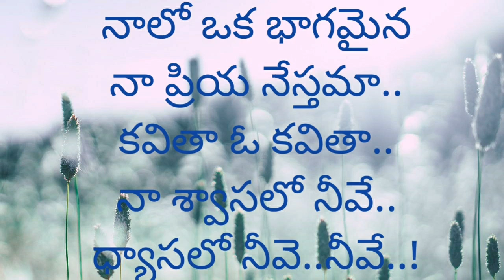తెలుగు కవిత | నేస్తమా.. | Dear Friend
The poem is about friendship with poetry,who has always been along,during times of happiness, joy,good,bad,loneliness,solitude, during the days n nights,dark n bright.The love for poetry expressed with gratitude.